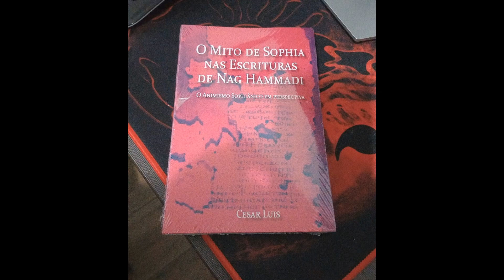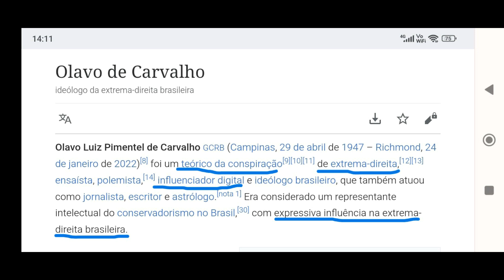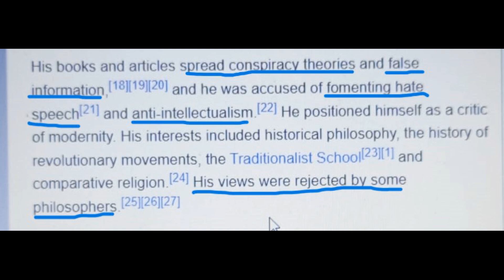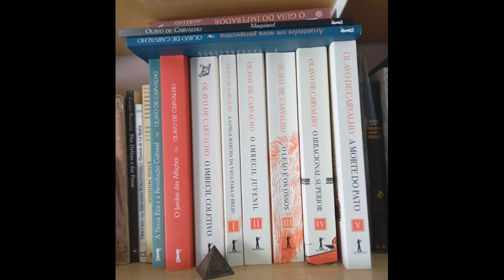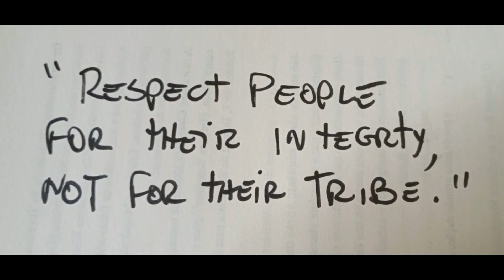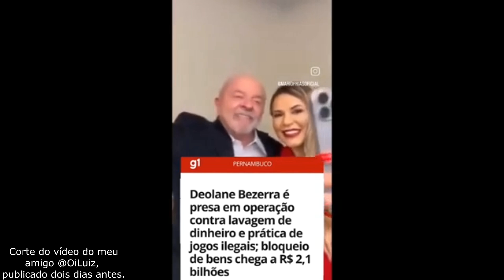PITECO SOPHIÂNICO #6 RESPEITO INCONDICIONAL NÃO EXISTE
Este playlist apresenta o nosso ponto de vista Sophiânico referentes a assuntos que achamos relevantes. Animismo Sophiânico é um mindset baseado na Estória Deusa Caída, a divina Sophia dos Gnósticos. Visite nosso playlist “O QUE É ANIMISMO SOPHIÂNICO?”

O MITO DE SOPHIA NAS ESCRITURAS DE NAG HAMMADI – Cesar Luis (2024)